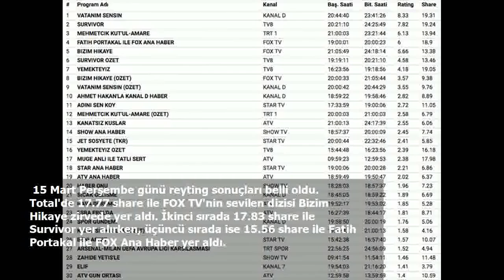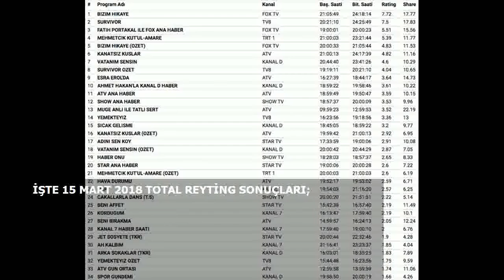15 Mart 2018 reyting sonuçları Bizim Hikaye yatak sahnesi Survivor'ı ezdi geçti!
Perşembe akşamları reyting sonuçlarının en belli olmadığı akşam. Gelenek yine bozulmadı... Perşembe akşamları Kanal D Vatanım Sensin'i, Fox TV Bizim Hikaye'yi, TV 8 Survivor 2018'i, TRT 1 Mehmetçik Kut'ül Amare'yi, ATV Kanatsız Kuşlar'ı yayınlıyor ve hiçbiri de perşembe akşamları olan reyting yarışından düşmüyor. Tahminler bir türlü tutmuyor yine tutmadı. 15 Mart 2018 Perşembe akşamı reytinglerde yine çarpı pazar karıştı. 15 Mart 2018 Perşembe akşamı reytinglerinde kim galip geldi? 15 Mart 2018 Perşembe, AB ve ABC reyting sonuçları ne? Gelin 15 Mart 2018 Perşembe akşamı televizyonda neler olmuş birlikte bakalım. İşte 15 Mart 2018 Perşembe reyting sonuçları...
 15 Mart 2018 Perşembe Total'in zirvesinde Bizim Hikaye var. AB'nin zirvesinde Vatanım Sensin, Survivor 2018 ise ABC reyting sonuçlarının zirvesinde .Listenin geri kalanında durum ne? Beraber bakalım!

 15 Mart Perşembe günü reyting sonuçları belli oldu. Total'de 17.77 share ile FOX TV'nin sevilen dizisi Bizim Hikaye zirvede yer aldı. İkinci sırada 17.83 share ile Survivor yer alırken, üçüncü sırada ise 15.56 share ile Fatih Portakal ile FOX Ana Haber yer aldı.
 Total'de ilk 3'e giremeyen Kanal D'nin sevilen dizisi Vatanım Sensin AB grubunda 19.31 share ile birinci oldu. İkinci sırada 19.24 share ile Survivor yer alırken, üçüncü sırada ise 13.94 share ile Mehmetçik Kûtulamâre yer aldı.
 GÜNDÜZ KUŞAĞINDA LİDER ESRA EROL; Müge Anlı ile büyük bir düşüş yaşayarak Total'de 13.sırada yer aldı. Tam liste şu şekilde gelişti; 9. Esra Erol, 13. Müge Anlı, 14. Yemekteyiz, 35. Zahide Yetiş'le ve 38. Gelinevi
 BU SAHNE GECEYE DAMGA VURDU; Bizim Hikaye'de Savaş'ın, Hülya'nın evinde kaldığı akşam geceye damga vururken, dizinin fanatikleri tarafından eleştiri yağmuruna tutuldu.
 BİR DİĞER OLAY İSE NAGİHAN VE SEMA; Ödül oyununda Nagihan'ın oyun kazanmasının ardından Sema'ya omuz attığı o anlar böyle yansıdı.
 İŞTE 15 MART 2018 TOTAL REYTİNG SONUÇLARI;